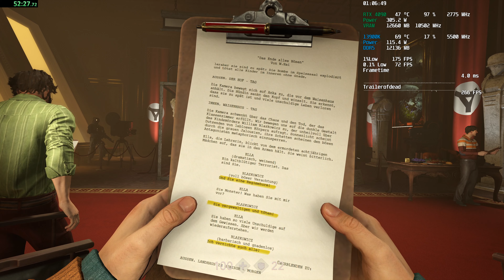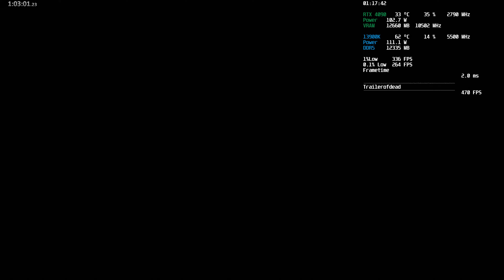Wolfenstein II - Mein Leben NEW WORLD REKORD 4K Any% Speedrun (01:12:28)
Die Regeln auf Speedrun.com beschreiben "NICHT" ob der SPIELER einen "Autosplitter" oder "Manuellen" Timer verwenden soll um die Zeit zu stoppen!!!

Leider ist hier WIEDER der BUG zusehen...!

Der BUG fängt in der Minute "01:11:51" an und gestoppt wurde die Zeit "01:11:53". Das sind 2.Sekunden plus!

Mit der gestoppten "Load Removed Time" 01:11:51" wir automatisch auch die " Real Time Attack" (01:14:11) gestoppt und endet mit der "Load Removed Time"!

"Load Removed Time" Finish: 01:12:30-2.Sekunden=01:12:28 und somit ein neuer Welt Rekord!!!

"Die "Real Time Attack" Finish: "01:14:11"(01:14:11+36Sekunden=01:14:47)

PC Hardware

TV: Sony Bravia XR Z9K 8K Mini LED 85 Zoll
Monitor: 1x Acer Predator CG7 G-Sync 4K 144hz

Intel Raptor Lake 13900KF
EK-Quantum Magnitude D-RGB
Corsair Dominator Platinum - 2x16GB - CL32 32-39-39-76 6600MHz

RTX 4090 - INNO3D X3 OC - 24GB GDDR6X
RTX 4090 - INNO3D X3 OC - 24GB GDDR6X Waterblock Alphacool
2x EK-Quantum Kinetic TBE 300 D5 PWM D-RGB
be quiet! Dark Power PRO 12 1500Watt
Capture Card 4K60 Pro MK.2

Logitech Z906 5.1-Surround-Soundsystem
Teufel CAGE Gaming Headset 7.1 USB Soundkarte
Rode NTUSB Studioqualität USB-Kondensatormikrofon
Logitech BRIO STREAM Webcam, 4K Ultra
Logitech G903 LIGHTSPEED Kabellose Gaming Maus

NexXxoS Monsta Radiator - 2X 360 mm CPU
Alphacool NexXxoS Monsta 2x560mm Radiator GPU
Alphacool NexXxoS Monsta 1x480mm Radiator GPU

Alphacool
Eiszeit 2000 Chiller / Kompressorkühler - schwarz